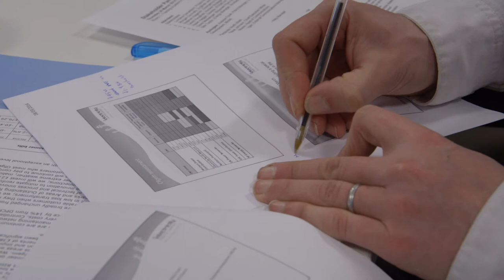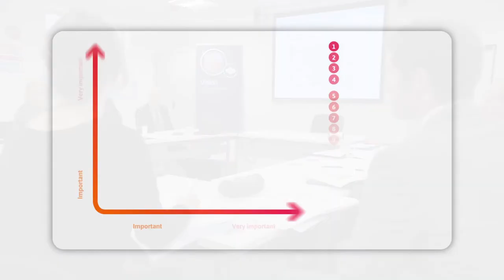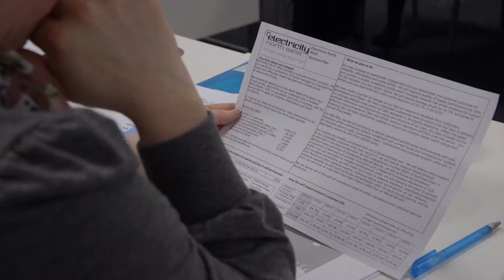Stakeholder Panel 20 March 2014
We describe our External Stakeholder Panel with input from our panel members.